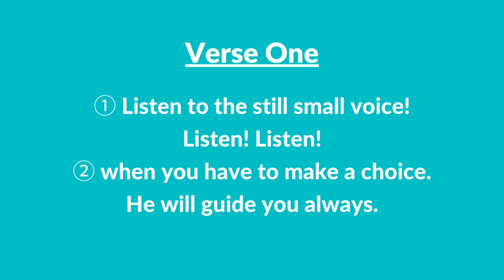#107 | Listen, Listen Round (Instrumental With Lyrics) | LDS Children's Songbook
#107 | Listen, Listen Round (Instrumental With Lyrics)